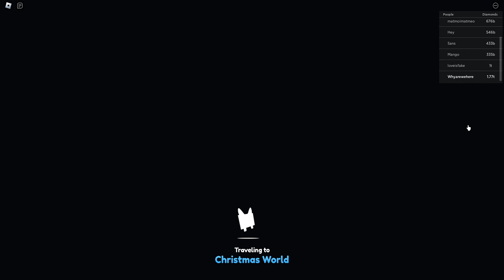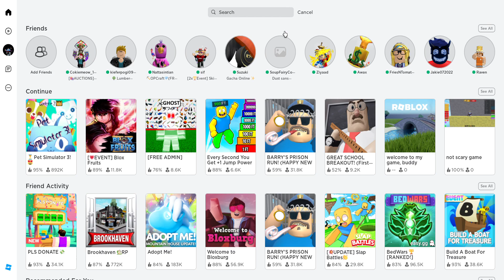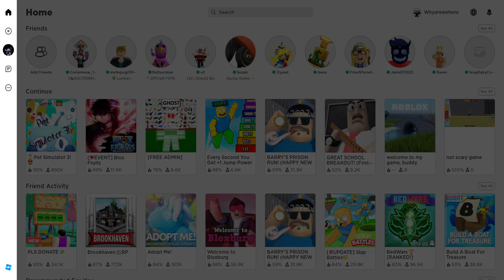Playing Pet Simulator 3 And My Old Roblox Game (old video)